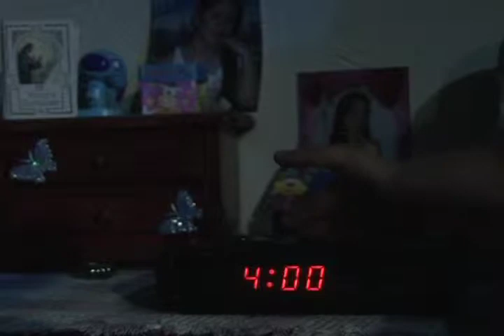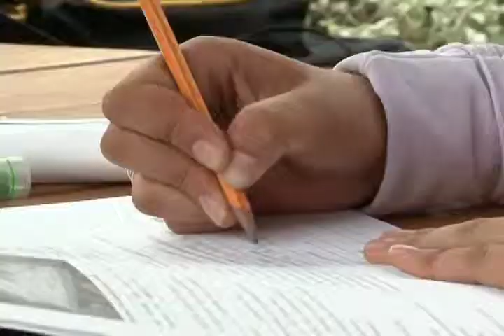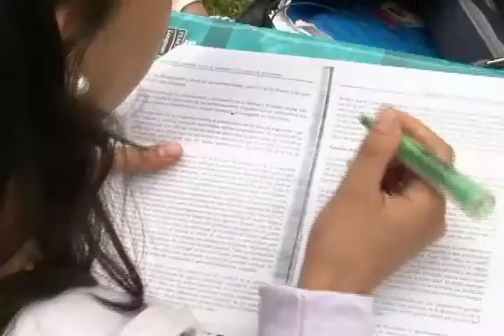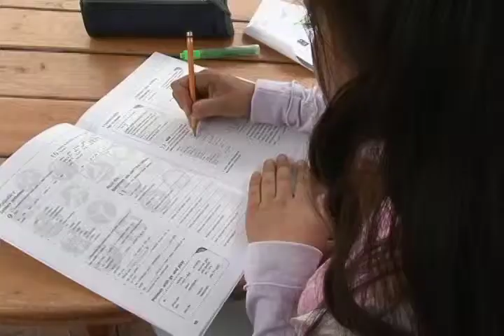Icetex Crónica 1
Icetex crónica